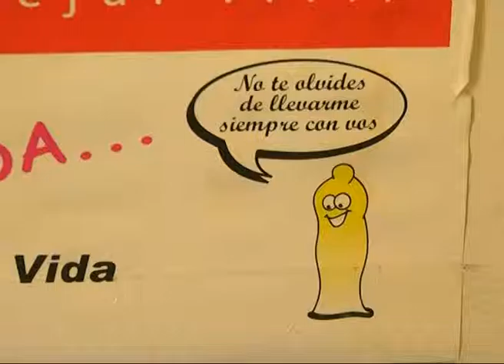1|12 Día Mundial del Sida (parte 2)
NOTA MIRTA FERNÀNDEZ. ASESORA SECTOR HIV DEL HOSPITAL FLL. NOTA BEVÀN CONEJERA. TÉCNICA DE LABORATORIO.